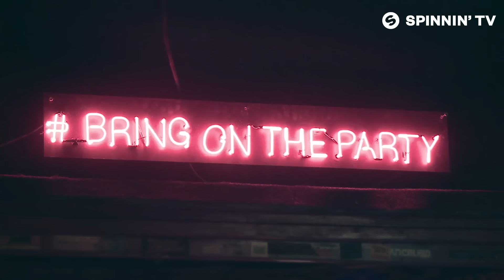Leandro Da Silva & Ivan Cappello - Blow Up The Night (feat. Sam Stray Wood) [Official Music Video]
Like this track? Download or add it to your favourite Spotify/Apple Music playlist by clicking